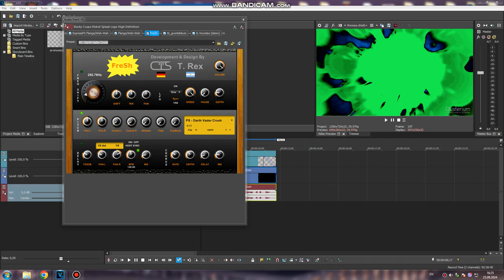How to do some changed "Chanceup V7 & V8"